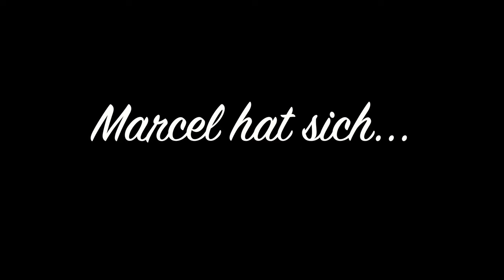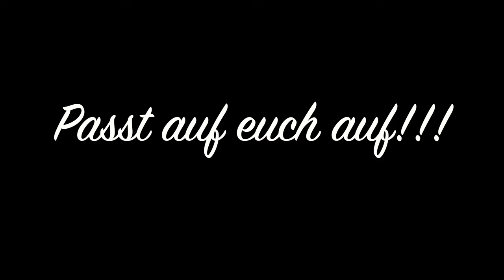Knochen gebrochen - Saison gelaufen // Specialized Levo, Fails, MTB Crash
Hier Sparst du 10% auf deinen Jahresbeitrag bei Helden.de:
Nutze dazu einfach unseren Code:  MMEV9

Brille von Marcello & Mitch und

Für alle darüber eingehenden Bestellungen gibts 10% auf die TriEye Produkte.

Fullface Helm von Mitch
Halbschale von Mitch
Protektoren-Jacke von Mitch
Knie- Protektoren von Mitch
Pedale von Mitch Bike Buddys
Schuhe von Mitch
Gängigstes Shirt von Mitch
Brille von Mitch
Kamera von Mitch
Brustgurt von Mitch

Fullface Helm von Marcello
Halbschale von Marcello
Protektoren-Jacke von Marcello
Ellenbogen Protektoren von Marcello
Knie-Protektoren von Marcello
Pedale von Marcello
Schuhe von Marcello
Gängigstes Shirt von Marcello
Kamera von Marcello
Brustgurt von Marcello

Bike von Mitch:

Specialized Levo S-WORKS , Rahmengröße S3 bei 175cm Körpergröße

Bike von Marcello:
Specialized Levo PRO, Rahmengröße S4 bei 180cm Körpergröße